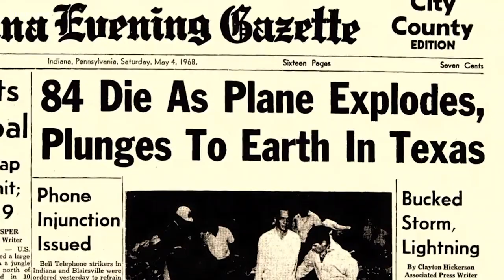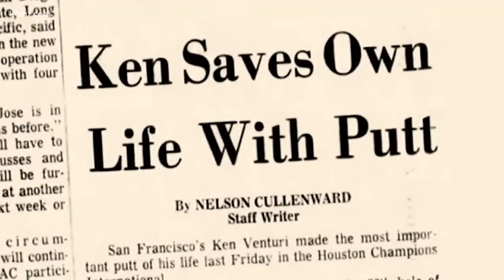Strange but true: Ken Venturi’s putt saves his life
How can an athlete finish in 62nd place and still feel he hit the jackpot? Here’s how. Ken Venturi sinks a key putt at the Houston Champions International tournament in 1968 to make the cut.